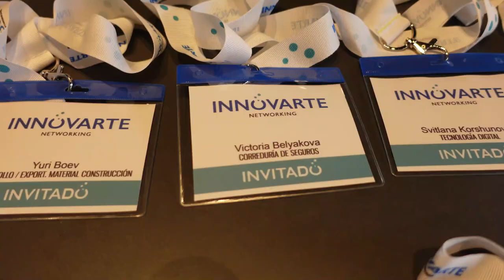🇺🇦🤝🫶🇪🇸 Испанцы и украинцы: строим бизнес вместе! Нетворкинг в Испании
Приветствуем вас, дорогие зрители! Сегодня мы покажем вам, как украинское сообщество предпринимателей в Валенсии активно устанавливает полезные бизнес-контакты с испанскими предпринимателями.

Вы увидите, как проходят совместные встречи и познакомитесь с несколькими участниками и основателями клубов Board и Innovarte Networking. Эти клубы предоставляют отличную площадку для обмена опытом и знаниями между предпринимателями разных стран.
Мы приглашаем вас присоединиться к нам и найти еще больше полезных контактов. Расскажите о себе в комментариях, поделитесь своим опытом и найдите новые знакомства среди единомышленников! Разом швидше :)  🇺🇦🤝🫶🇪🇸